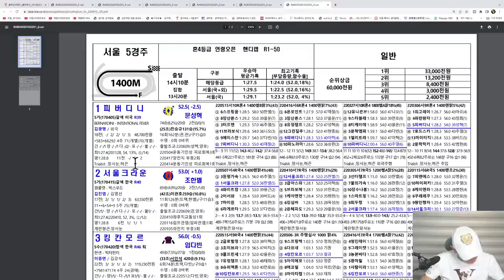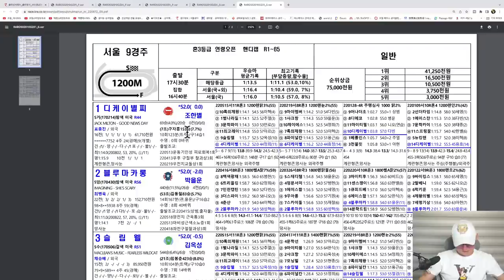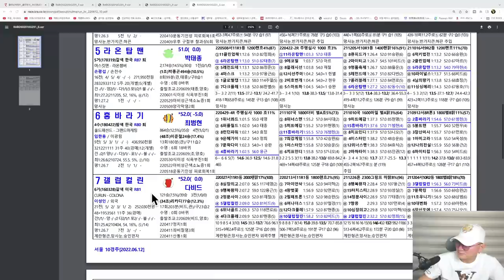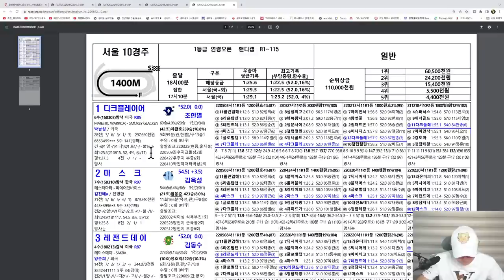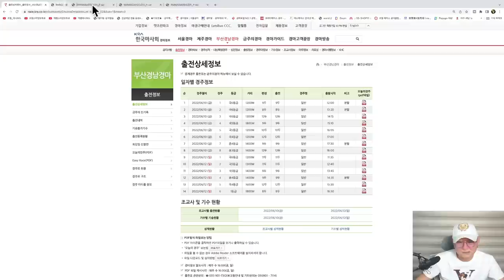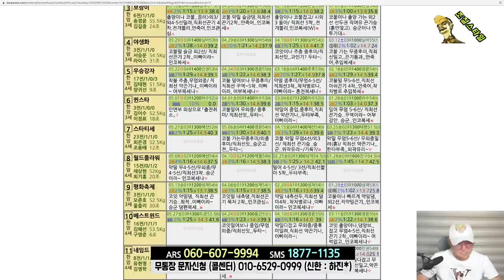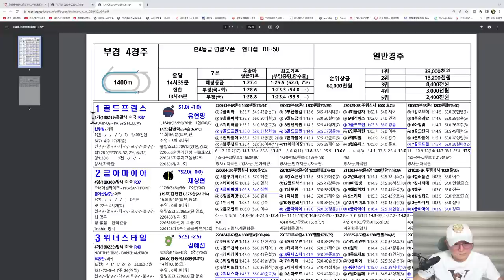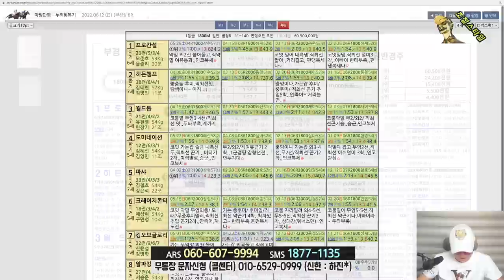[경마] 조철스타일 경마/ [6/12/일요] 실전베팅 / 징검다리 UCC